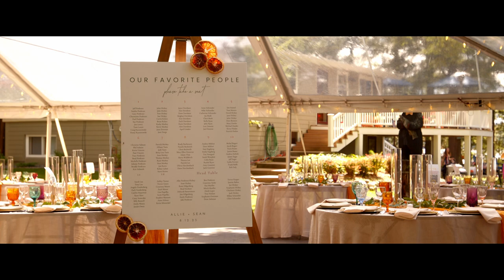Whimsical Backyard Wedding Film | Allie + Sean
Allie + Sean's backyard lake wedding day.

I’m Laura, a 25 year old videographer, photographer, and a professional life enthusiast. Above all else though, I like to think of myself as a storyteller. I'm the “third wheel” that will capture your love story for you to share with your kids one day. I'll be by your side through all the laughs and happy tears, making sure all of those memories will be saved forever.

MB016B8MKITLBJF